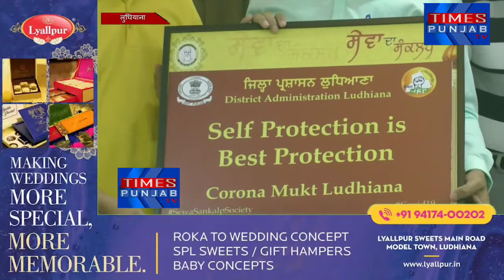Ludhiana के DC Varinder Sharma ने की नई ऐप लांच